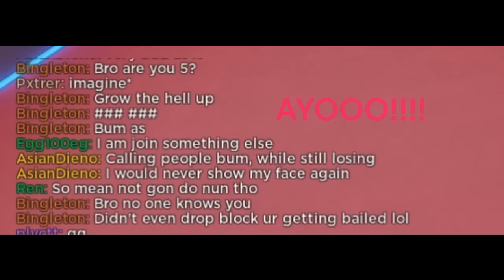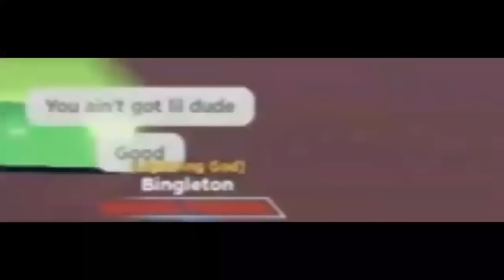humbling a toxic trash talker 4 times in untitled boxing game |UBG ROBLOX